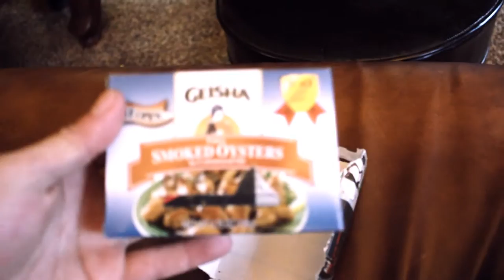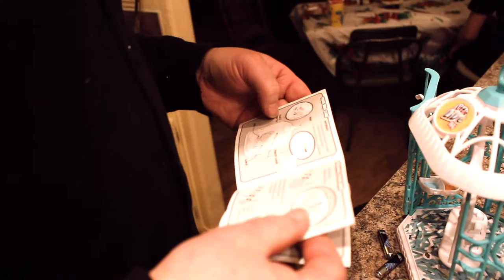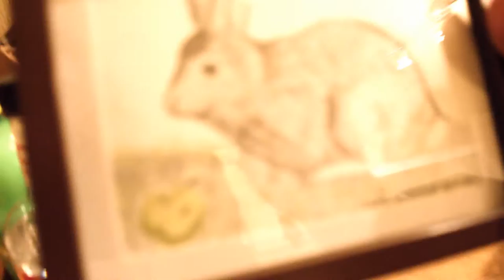3 Christmases In One Day, Cousin Chokes On Turkey Leg! Mike Cortez Vlog Day 32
Cousin Chokes On Turkey Leg! Mike Cortez Vlog Day 32

Uploads DAILY! Come back before 12 A.M. Everyday.